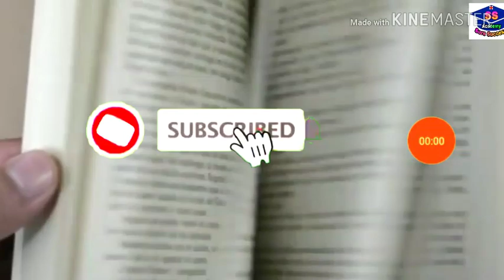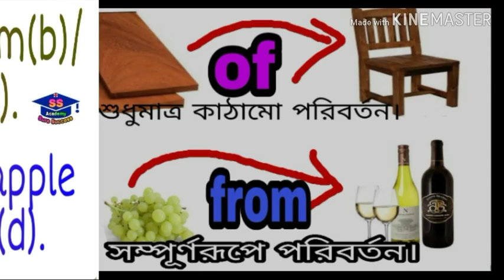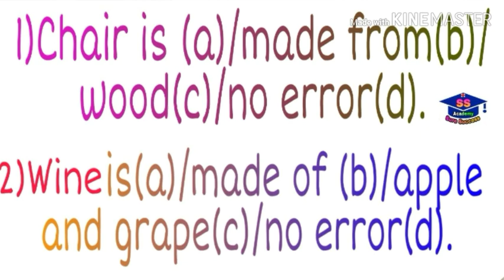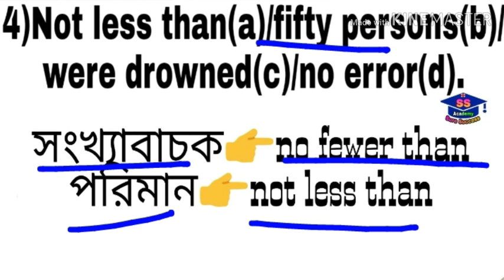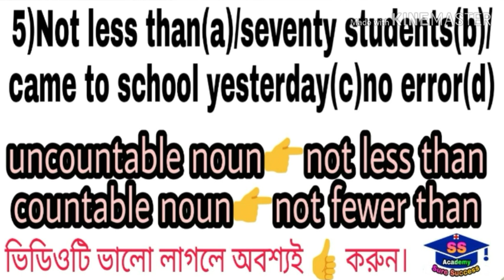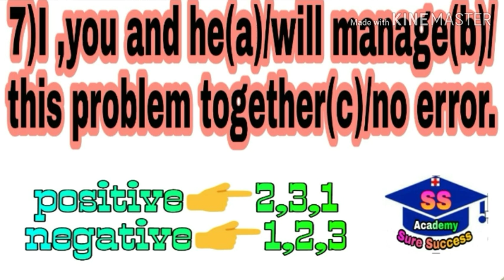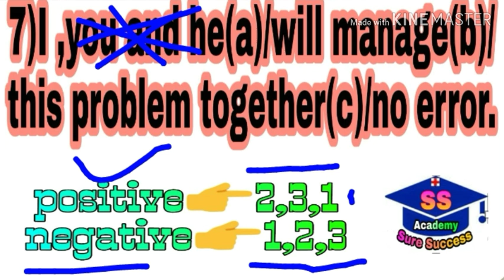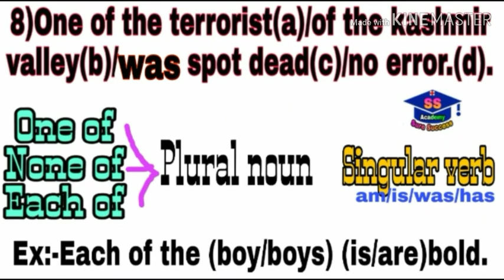Error correction//English knowledge//ইংলিশ এখন জলের মতো।